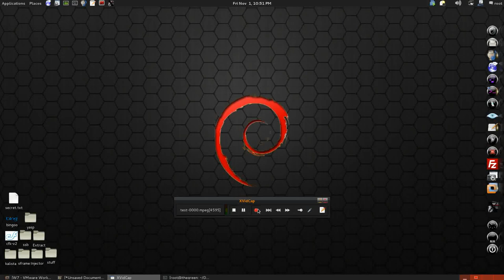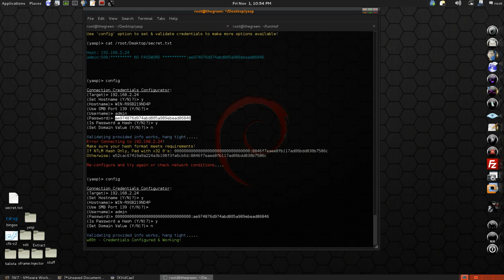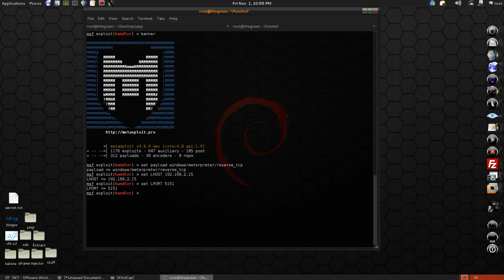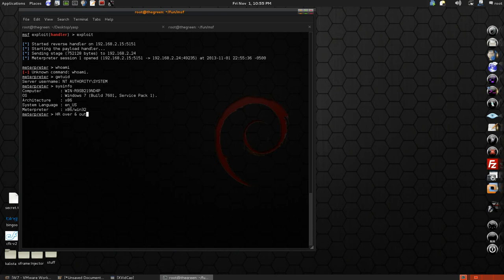Y.A.S.P. Tool vs Windows 7 (PowerShell Exec)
A quick demo of new tool I wrote. It is yet another psexec tool written in ruby and doesn't require MSF to function. It uses the librex gem which is the core of MSF and also my own customer wrapper class for smbclient. Together with the psexec technique I will demonstrate you can achieve easy remote command execution with valid credentials or using pass-the-hash technique.

This is second demo video for the new tool, this time highlighting Payload execution via PowerShell over SMB against a Windows 7 target. Highlights one of the oddities of attacking newer Windows boxes and how to handle NTLM only hash credentials. This PowerShell method leverages the psexec technique and keeps things from touching disc so should be pretty good with AV avoidance but does require MSF path in source code to generate the base payload shellcode. If the MSF path is not provided or MSFVENOM can't be found then it will simply tell you that you can't use this option (custom file format coming in future for custom shellcode option). Enjoy the show!